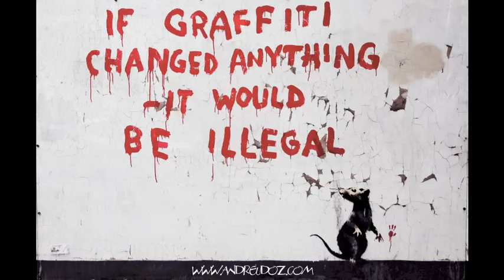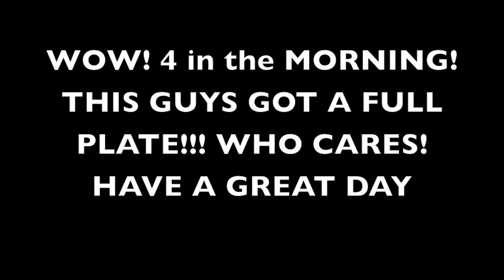AP ARt History video.... NATURE... directed by Jordan G. Ko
WOW! what a great read! beautiful seamless documentary completed by the one and solely Jordan G Kouassi.  Hope you have a cool day!